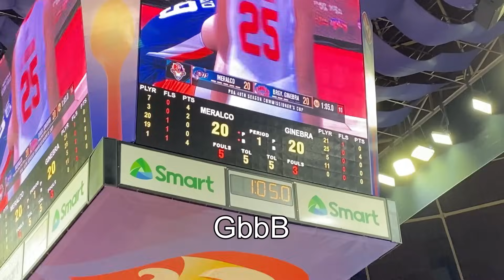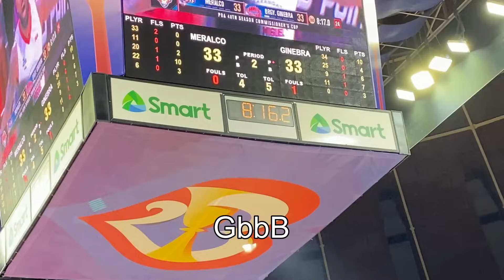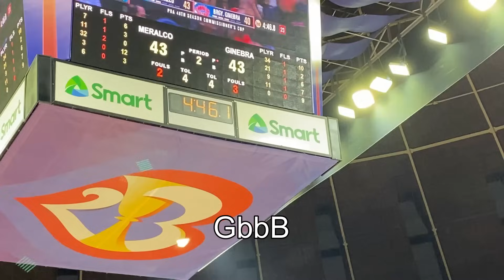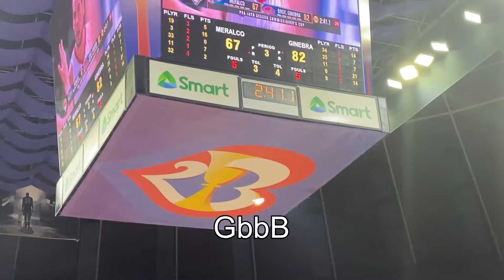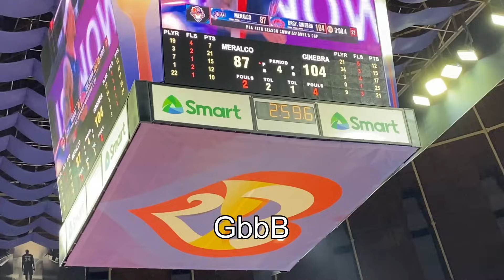NICE GAME KINGS | BACK TO W.. TAYO MGA KABARANGAY SAMA SAMA TAYO WATCH HANGANG DULO😂